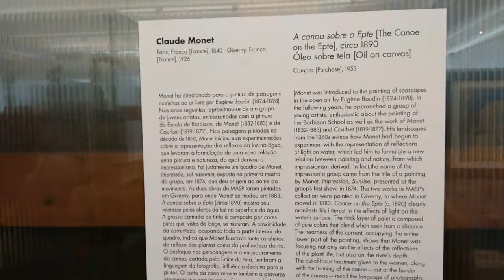MASP Museu de Arte de São Paulo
Visitei o MASP pela primeira vez e gostei muito desse museu
Abre de terça a domingo e na terça é gratuito!
Demais dias o ingresso custa R$ 35,00.
Não abre segunda feira!
Fiz esse registro do piso superior onde fica os quadros e as esculturas!